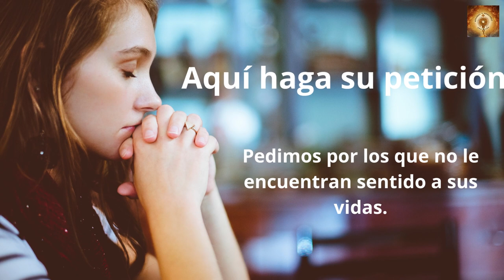Santo Rosario de hoy domingo 25 de Diciembre Misterios Gloriosos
En el principio existía el Verbo, y el Verbo estaba junto a Dios, y el Verbo era Dios.
Él estaba en el principio junto a Dios.
Por medio de él se hizo todo, y sin él no se hizo nada de cuanto se ha hecho.
En él estaba la vida, y la vida era la luz de los hombres.
Y la luz brilla en la tiniebla, y la tiniebla no lo recibió.
Surgió un hombre enviado por Dios, que se llamaba Juan: éste venía como testigo, para dar testimonio de la luz, para que todos creyeran por medio d él.
No era él la luz, sino el que daba testimonio de la luz.
El Verbo era la luz verdadera, que alumbra a todo hombre, viniendo al mundo.
En el mundo estaba; el mundo se hizo por medio de él, y el mundo no lo conoció.
Vino a su casa, y los suyos no lo recibieron.
Pero a cuantos lo recibieron, les dio poder de ser hijos de Dios, a los que creen en su nombre.
Estos no han nacido de sangre, ni de deseo de carne,
ni de deseo de varón, sino que han nacido de Dios.
Y el Verbo se hizo carne y habitó entre nosotros, y hemos contemplado su gloria: gloria como del Unigénito del Padre, lleno de gracia y de verdad.
Juan da testimonio de él y grita diciendo:
«Este es de quien dije: el que viene detrás de mí se ha puesto delante de mí, porque existía antes que yo».
Pues de su plenitud todos hemos recibido, gracia tras gracia.
Porque la ley se dio por medio de Moisés, la gracia y la verdad nos ha llegado por medio de Jesucristo.
A Dios nadie lo ha visto jamás: Dios Unigénito, que está en el seno del Padre, es quien lo ha dado a conocer.